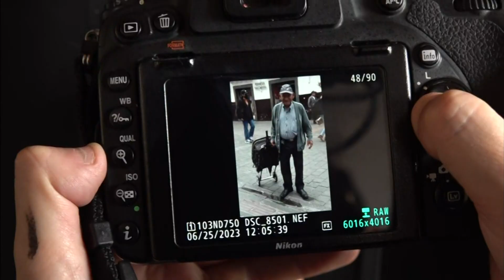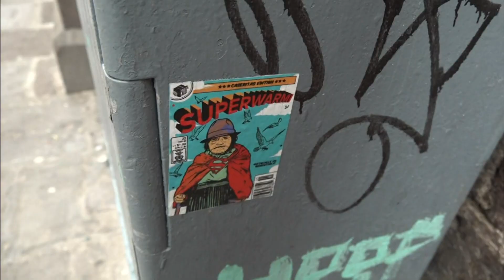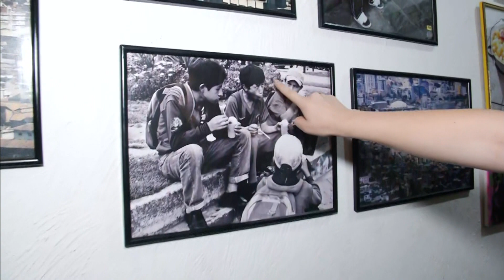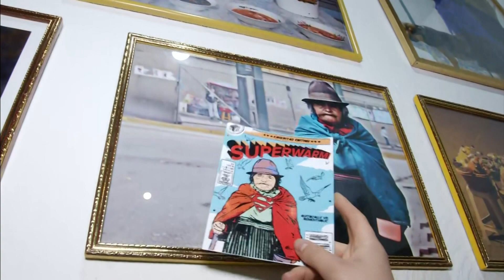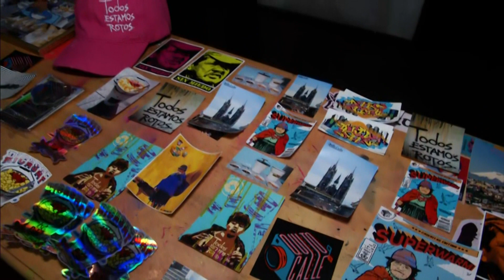TE VEO ECUADOR | EL QUITO QUE A SIMPLE VISTA NO SE VE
Todos los días salimos a la calle, pero muy pocos se fijan a detalle lo que pasa a nuestro alrededor.  Esto lo hace Andrea Barrionuevo en Quito. Sale con su cámara a retratar la cotidianidad y, con ella, ha notado que todos llevamos una carga sobre nuestros hombros. Así nació ‘Todos estamos rotos’, un seriado de fotografías que no se quedó solo allí, sino que busca darle relevancia a temas tan importantes como la salud mental. Conoce su historia.